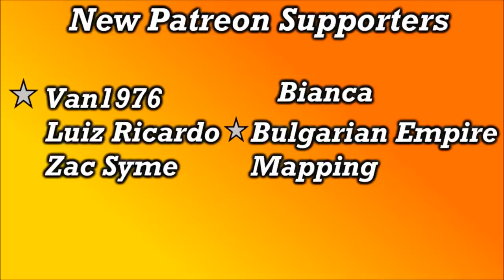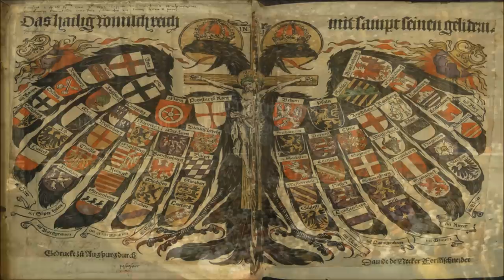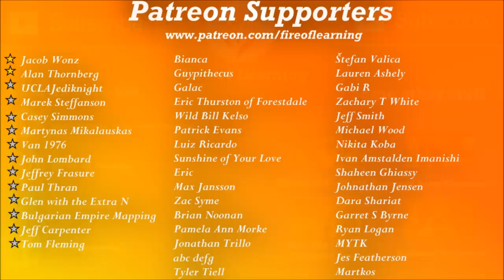What Were the 1st and 2nd Reichs?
We've all heard of the third, but what were the first and second reichs in German history? In this video, we explain that, and more.

Songs:
"Angevin"
"Brandenburg Concerto No. 4 in G, Movement I (Allegro), BWV 1049 [orig. by JS Bach]"

Picture sources:

By Robert Alfers, kgberger - Source of Information: Putzger – Historischer Weltatlas, 89. Auflage, 1965; Westermanns Großer Atlas zur Weltgeschichte, 1969; Haacks geographischer Atlas. VEB Hermann Haack Geographisch-Kartographische Anstalt, Gotha/Leipzig, 1. Auflage, 1979; dtv-Atlas zur Weltgeschichte Band 1: Von den Anfängen bis zur Französischen Revolution; 23. Aufl.
By ziegelbrenner (talk • contribs) - Own work, source of Information: Putzger – Historischer Weltatlas, 89.
By Alexander Altenhof - Own work. Source of Information:– Map "L'apogée de l'Empire Français (avant la campagne de Russie)" (Author unknown)(Link)– Dr. Walter Leiserung (ed.): Historischer Weltatlas, Marix Verlag, Wiesbaden 2004, ISBN 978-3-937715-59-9– Zentralinstitut für Geschichte der Akademie der Wissenschaften der DDR (ed.): Atlas zur Geschichte, Band 1, VEB Hermann Haack, Gotha 1989, ISBN 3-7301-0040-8– Prof. Dr. Vadim Oswalt, Prof. Dr. Hans Ulrich Rudolf (ed.): Klett-Perthes Atlas zur Weltgeschichte, Ernst Klett Verlag, Stuttgart 2011, ISBN 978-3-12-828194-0– Ferenc Majoros u. Bernd Rill: Das Osmanische Reich 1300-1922.
By ziegelbrenner - Own work drawing/Source of Information: Putzger – Historischer Weltatlas, 89. Auflage, 1965; Westermanns Großer Atlas zuur Weltgeschichte, 1969; Haacks geographischer Atlas. VEB Hermann Haack Geographisch-Kartographische Anstalt, Gotha/Leipzig, 1.
By Ziegelbrenner - own drawing/Source of Information: Putzger – Historischer Weltatlas, 89. Auflage, 1965; Westermanns Großer Atlas zur Weltgeschichte, 1969; Haacks geographischer Atlas. VEB Hermann Haack Geographisch-Kartographische Anstalt, Gotha/Leipzig, 1. Auflage, 1979; dtv-Atlas zur Weltgeschichte Band 1: Von den Anfängen bis zur Französischen Revolution; 23. Aufl.